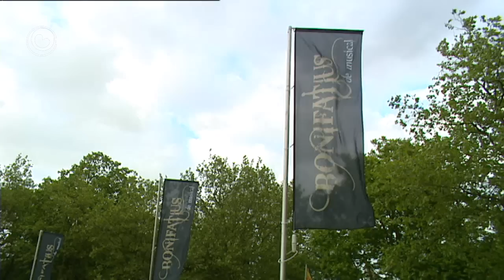"Bonifatius" minder hillich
Oant snein 10 juny is "Bonifatius de Musical" te sjen yn de Bonifatiuskapel yn Dokkum. In cast fan lanlike musicalstjerren en Fryske professionals (Syb van der Ploeg, Theun Plantinga, Wouter Braaf) spylje in nije fersy fan it Dútske orizjineel út 2004.
Regisseur Marc Krone keas foar in fertelperspektyf wêryn't de Germaanske religieuze tradysjes fan de Friezen lykweardich binne oan dy fan de kristlike tsjerke en dus fan missionaris Bonifatius. "In korreksje op de skiednis" seit Richar Spijkers, de akteur dy't Bonifatius spilet.